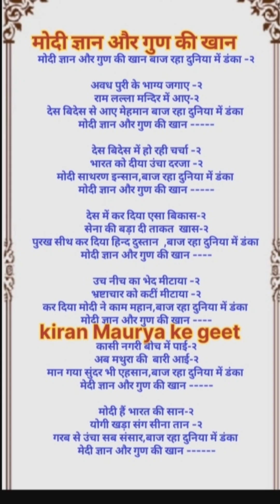मोदी ज्ञान और गुण की खान बाज रहा दुनिया में डंका